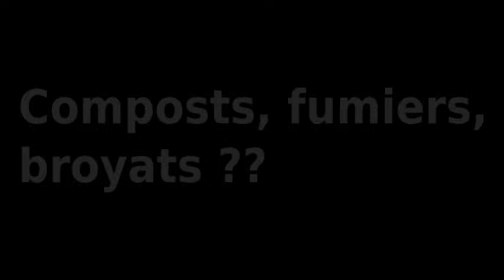La meilleure matière organique au potager !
Sommaire
00:00 Présentation
00:46 Résumé vidéos précédentes
04:56 Quelle quantité de matière organique
05:48 Tontes de gazon
06:32 Les foins
08:21 Les pailles
09:41 Les feuilles mortes
10:44 Les brf
12:21 Le bois
13:53 La meilleure matière organique
17:38 Composts, fumiers, broyats
19:07 Un indicateur simple

Musiques :
Cumbish
I don't know what this is. This music is available for commercial and non-commercial purposes")